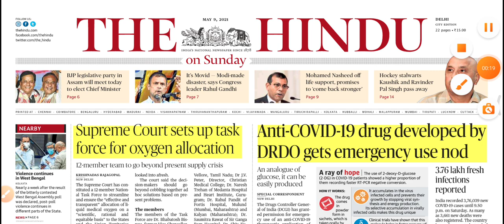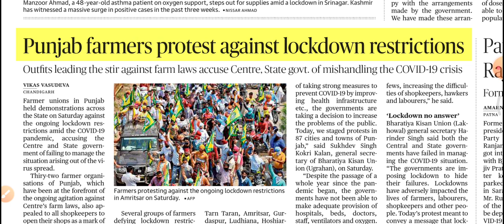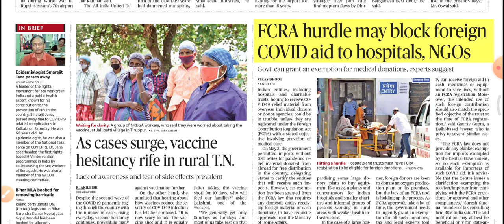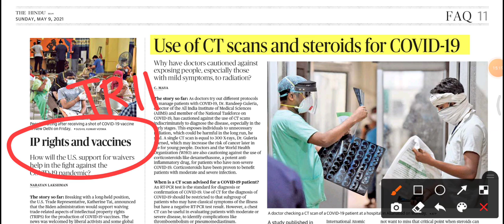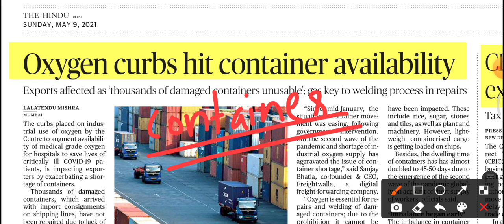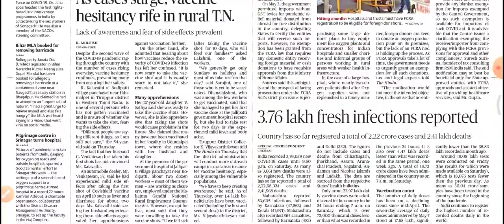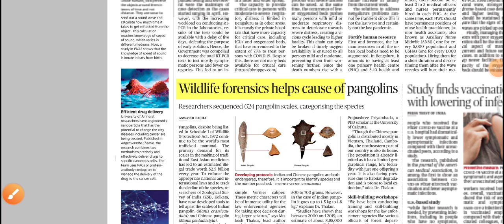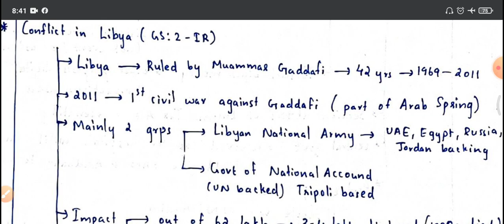Daily Hindu Newspaper Analysis of 9th May 2021 | Analysis in Malayalam | by Abhijith Prakash